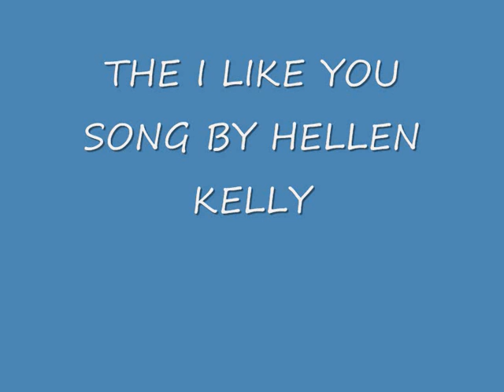THE I LIKE YOU SONG BY HELLEN KELLY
Infectious number by Lancaster singer-songwriter Hellen Kelly.
Recorded live at The Golden Lion, Lancaster, on Tuesday 10th July 2012.
Golden Lion sound mix by Matt Appleton,
Live video by Ian Cresswell.
CD by Ian Cresswell;  Video created and transfered  by Ian Cresswell.
All photographs by Hellen Kelly.
Copyright:  Hellen Kelly and Ian Cresswell.